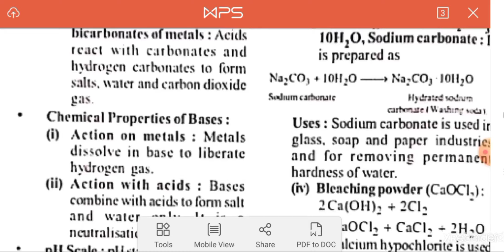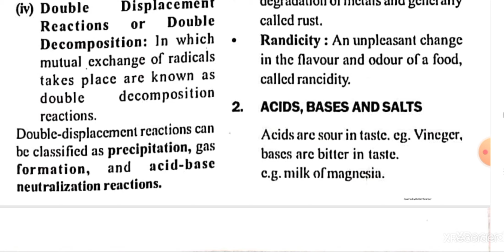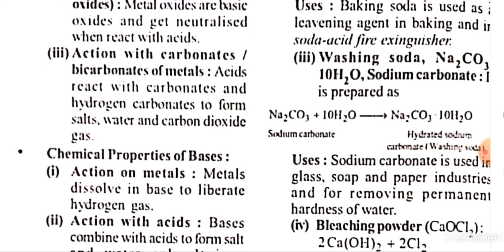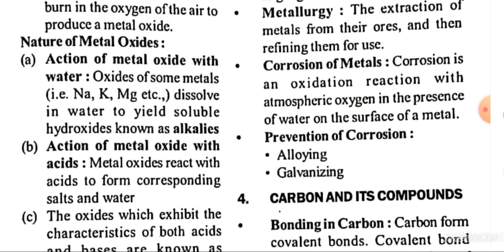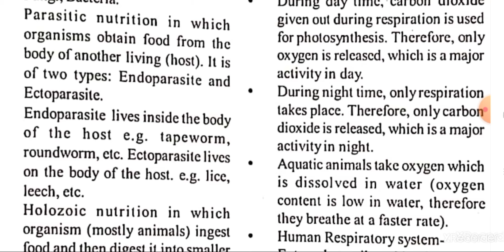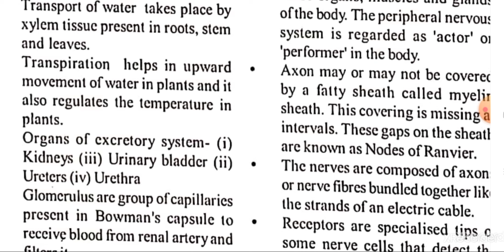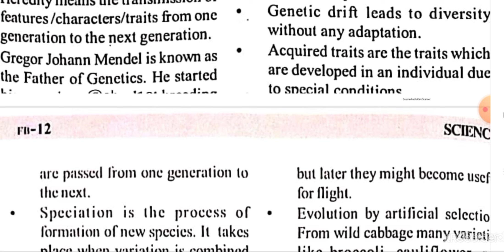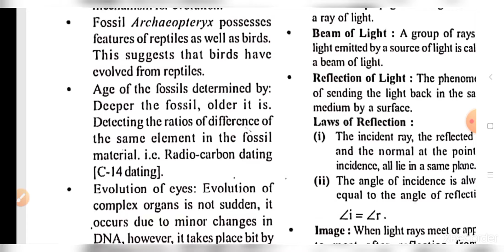rbseclass10thscience Rbsescience sciencequikrevision rbsesboardscience#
Rbsescience_quickrevision video
One more part of practice will be available soon on this channel.